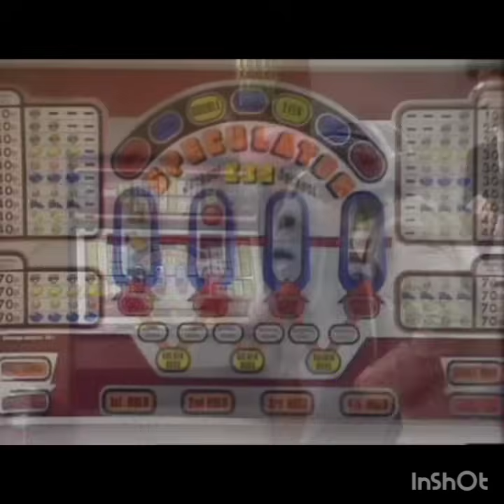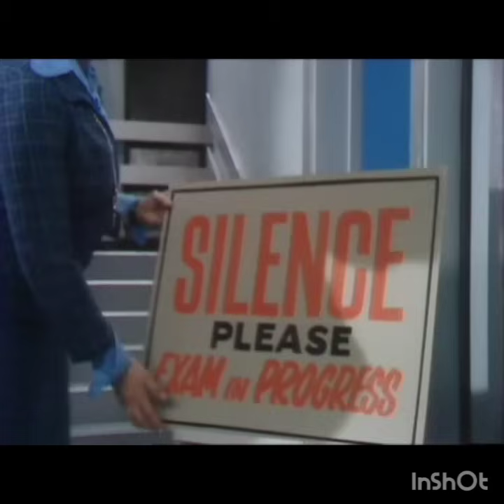Mind your language | Episode-11 | Season-1